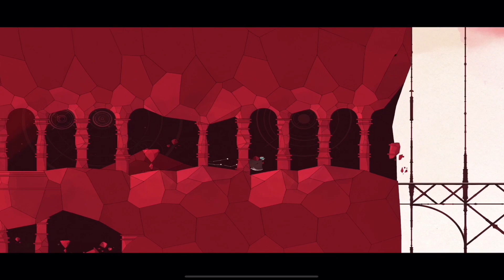GRIS Türkçe Bölüm 2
Hikayeli oyun anlatıcısı

-Merhaba Ben Buse
Sky: Children of the Light, GRIS, Journey ve daha bir çok yeni oyunları "Türkçe Çeviri" yaparak Haftada 3 gün saat 15:00'de kanalımda paylaşıyorum. İstek ve önerilerini yorum olarak bırakabilirsin, Devamı gelsin istiyorsan Lütfen yorum ve beğenmeyi unutma! Sağlıcakla kal.

Kullandığım Ekipmanlar;
* Mac Pro 2020 laptop
* Ipad Pro
* Hyper x Cloud Mix kulaklık